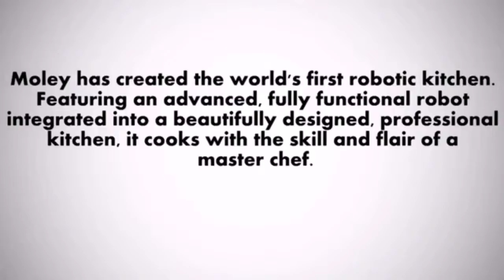Hogy🚙 kerék 🔪🆖legyen a történet.......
A my Driver@team más néven UBER🔪FOOD
bemutatja.
Film Director
by
DON🃏groups CLUB team ®
Norbert Gal
masterChef
GAL & ART Culinary ®
JUST🔪COOK IT.
MOLEY robitics ®present..it..
.Budapest . 2020 Thank you
Everybody my Frieds...Thank you
Everybody 👯‍♀️💃👯‍♂️peoles in Budapest
Budapest 🚦👮‍♂️Police
Es köszönöm 🅰️ legnagyobb spillernek. ®️